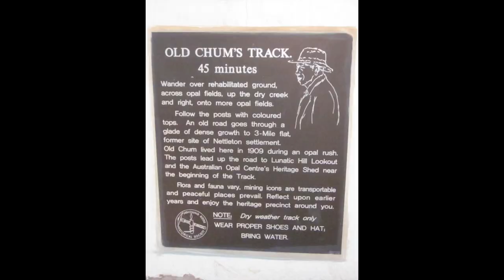Opal for sale, Australian opals for sale.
Opal for sale from Graham Black opal Heritage mine. Direct wholesale prices, best quality opal gemstones.